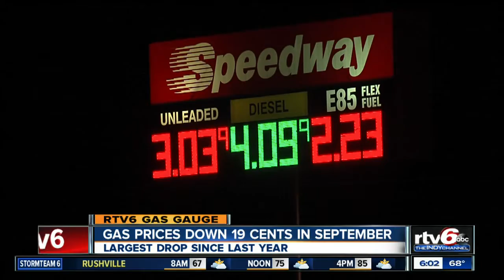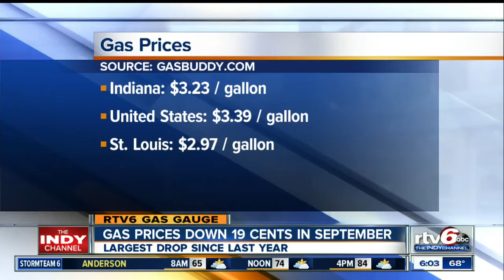Some Indy gas prices dip below national average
A few Indy gas stations were selling gas for less than the national average Friday morning.